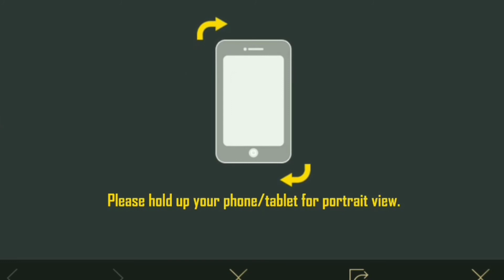How to get Free UC in pubg | UC Trick | Pubg mobile | Fear YT Gaming | Tamil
we are here because of you. Keep on supporting us .

Like the video , comment whatever you think , share the video with your friends .

What will happen if no fuel in Vehicle | Solo vs Squad | FearYTgaming | Pubg Mobile: